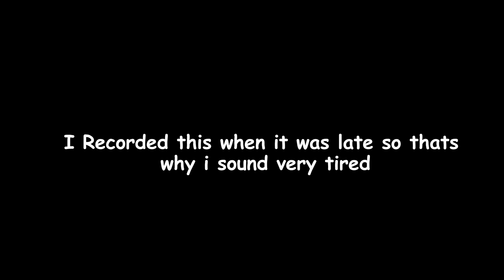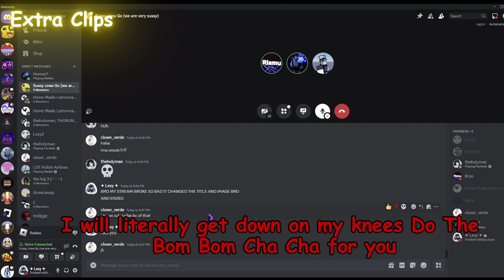THEY KEEP COOKING FOR DEKU | Roblox Hero's Battleground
503/1000
Socials:
Sorry For A Short Video